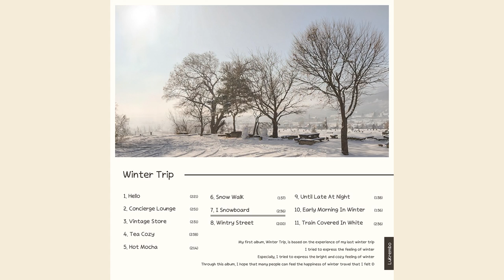lukrembo - i snowboard (royalty free vlog music)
(no copyright music) lofi type beat “i snowboard” | royalty free vlog music | winter trip track 7

This was a choice to keep the song from thieves who tried to take it away and to use it safely by many people. The copyright system automatically checks the description of the video using my song. If you use our music without including correct attribution to the artist (mention both the artist name(s) and track title(s)) in your video description, You can receive a copyright claim on your YouTube video. Then It will be solved it.

* If you are a private person or working on behalf of a company, and you wish to use this music track without having to give credit and/or for commercial purposes (e.g. company video, advertisement, podcast, social media post, or another media format), then you will need to purchase a license from this shop